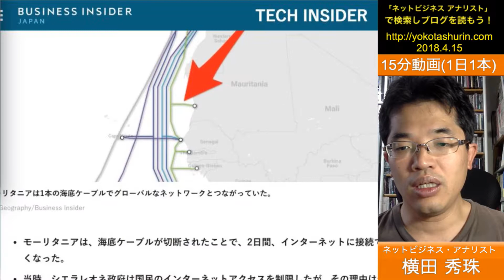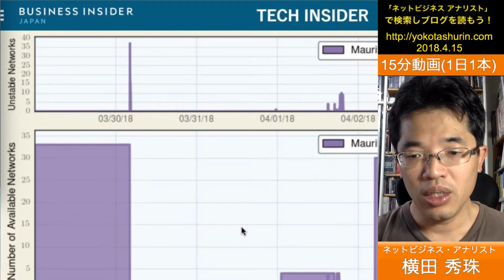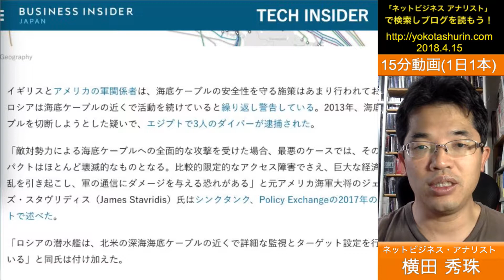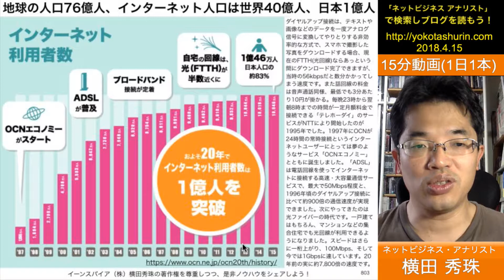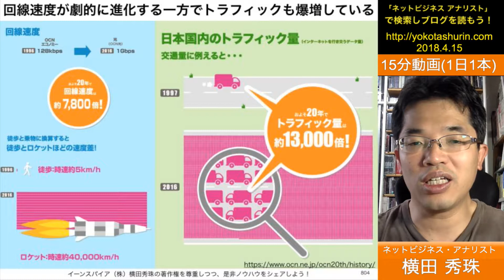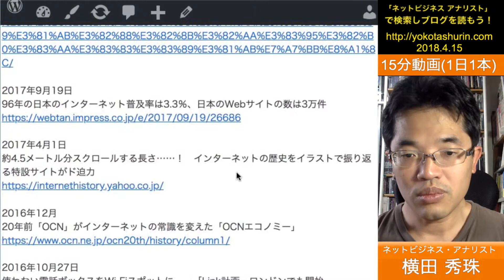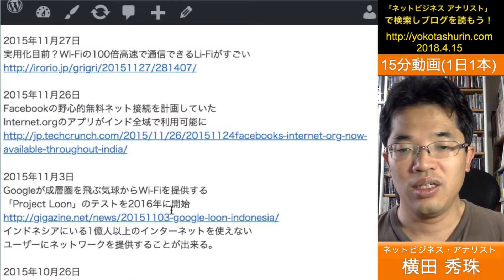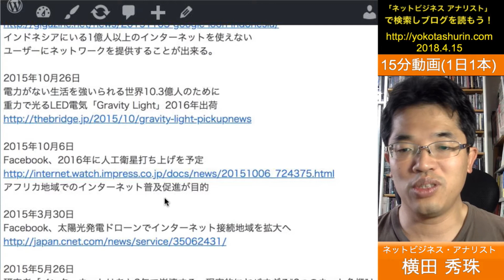インターネット:コンサルタントによるセミナー講演講師ネタ帳